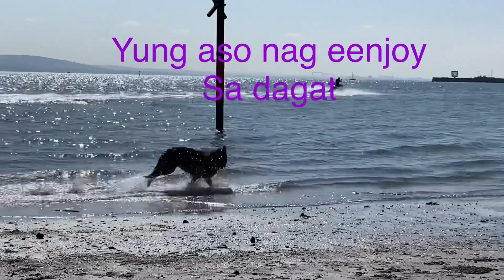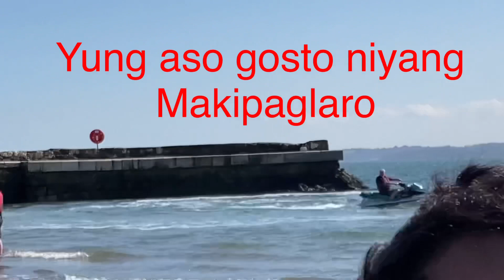BEACH 🏝 SUNNYDAY purple joy summer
Nagplay sila sa beach kasi maaaraw at Pwedi ng makipagkita sa mga friends sa labas